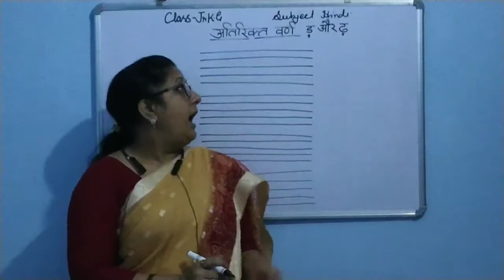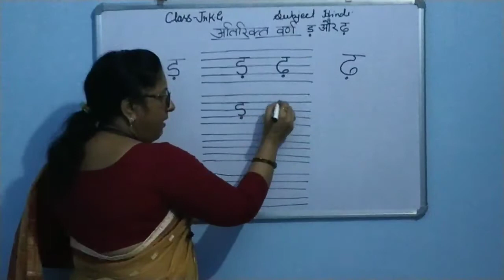CLASS- Junior KG / Hindi ( अतिरिक्त वर्ण ड़ और ढ़ )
Sub - Hindi
Chapter Name -  ( अतिरिक्त वर्ण ड़ और ढ़ )
R.R.B. GROUP OF SCHOOLS
R.R.B. Convent School
R.R.B. Public School